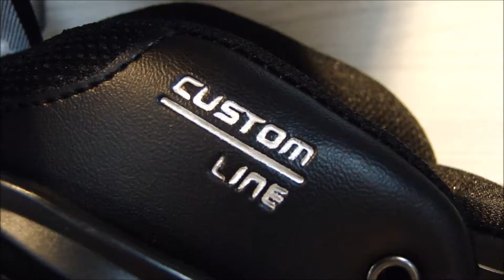INLINE STORE PIRACICABA ★ Realizando Sonhos!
Endereço:  INLINE Store
Rua Torquato da Silva Leitão, n°505,  Loja 6.
Piracicaba - S.P.

Loja autorizada SEBA
Especializada em Patins, Slalom, Freestyle, Urban,
Infantil entre outros.

Imagem///Edição///Lísias Tabarelli.
Camera///SONY Hx-1.